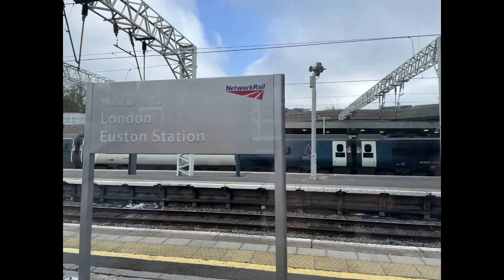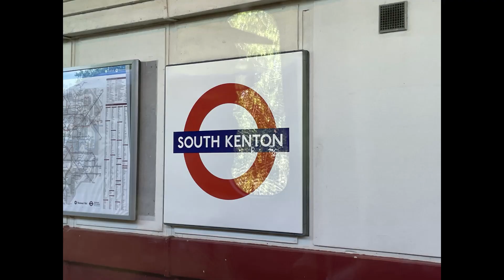Trains on the Westcoast Mainline